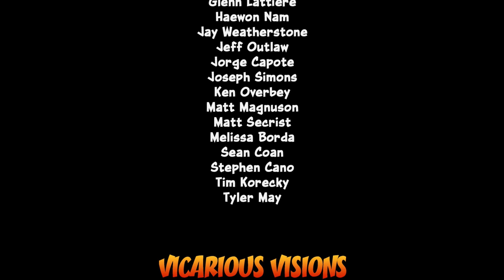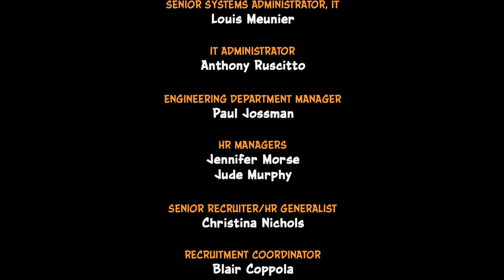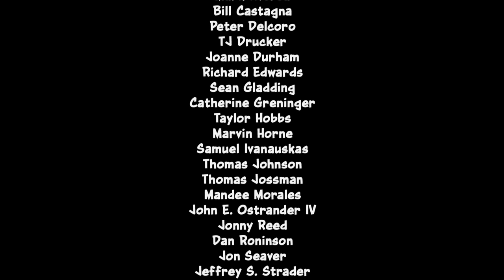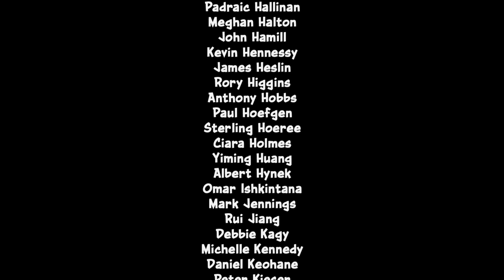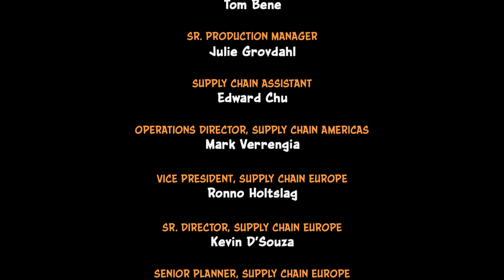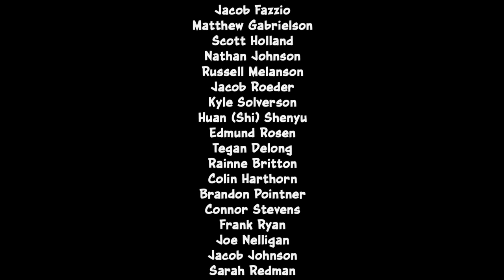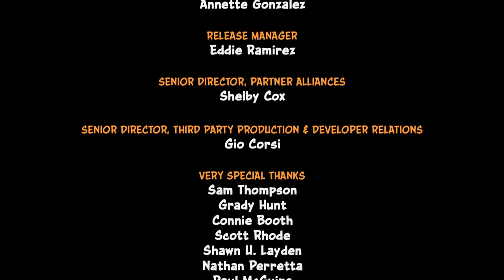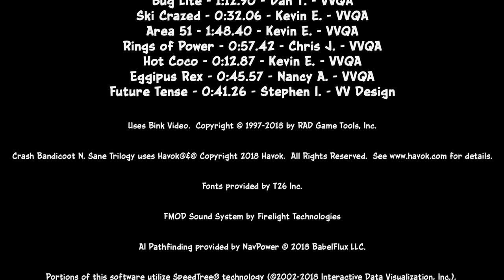Convex Cornet Plays Crash Bandicoot 1 - N Sane Trilogy PC Part 10 - Finale 4k 60fps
This playthrough comes with many fails and a few gameovers and several rage suicides. There's one moment where I load a game by accident, but I still carry on from the next level. I didn't show all the fails in the first bridge level, because I was shy about getting game overs, and I thought I'd get ridiculed for it. I wish I didn't delete that footage and said deal with it. There's a point where I suddenly have more lives, and that's because I grinded a few lives by playing a few previous levels again, and didn't record it. I don't know if or when I'm going to record the other 2 games. I hope you enjoy this playthrough anyway.